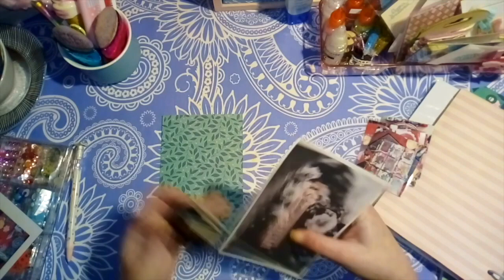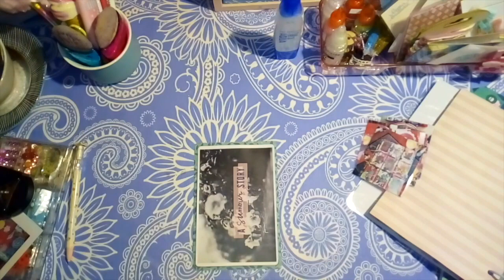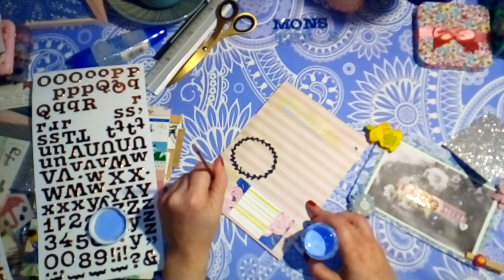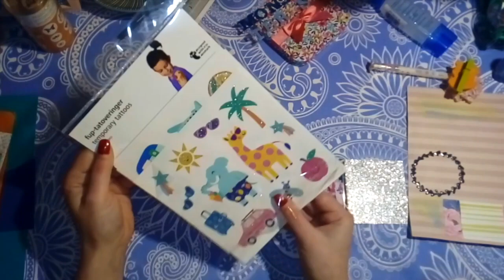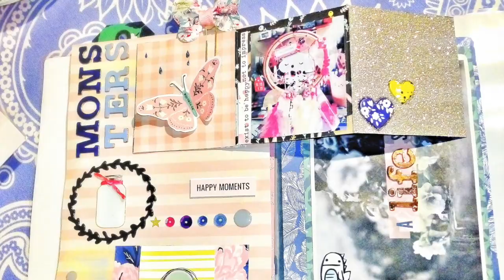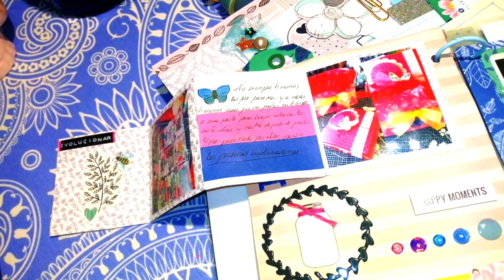Mis queridos monstruos [Scrapbooking]